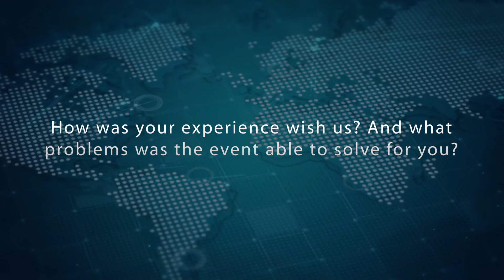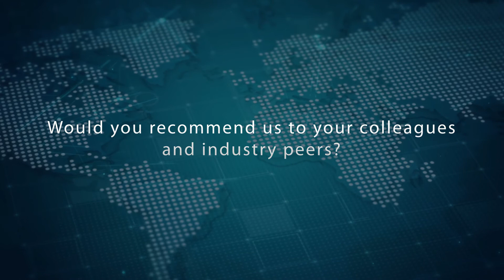Testimonial from adorsys｜Mr. René Pongratz